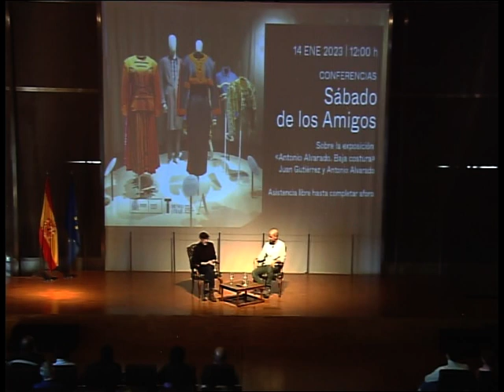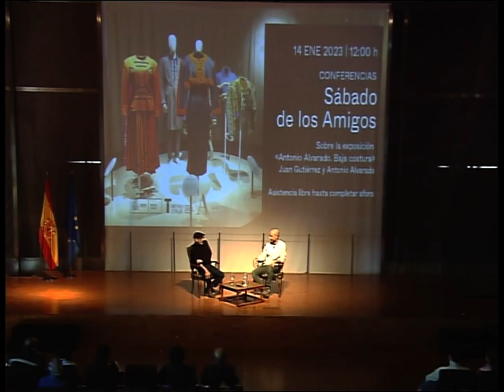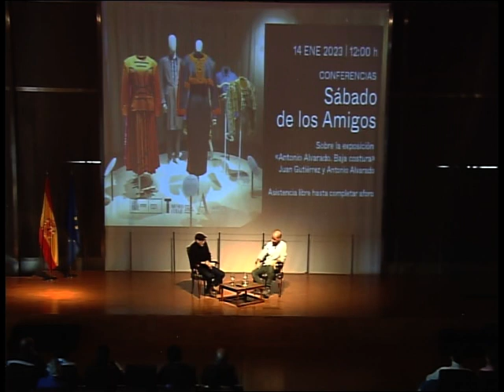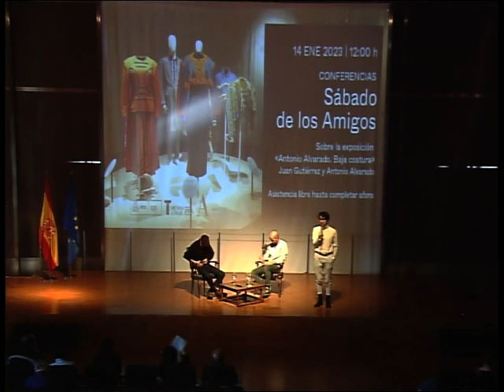Sobre la exposición «Antonio Alvarado. Baja costura»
Esta exposición (1 diciembre 2022 | 26 marzo 2023) concluye varios años de investigación en torno a la trayectoria del diseñador de moda. Alvarado es uno de los principales exponentes de la moda española de las últimas décadas y en esta charla conoceremos la evolución del trabajo sobre esta retrospectiva de su carrera.

Por: Juan Gutiérrez y Antonio Alvarado
Fecha: 14 enero 2023
Lugar: salón de actos, primera planta
Organizamos con: Asociación de Amigos del Museo del Traje

Asistencia libre y gratuita hasta completar aforo